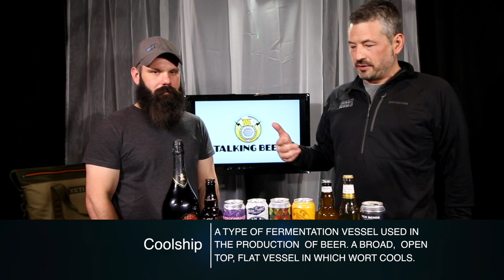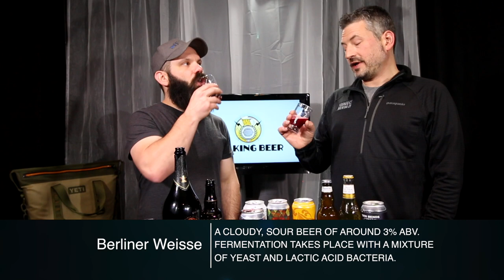Can Shock Week 2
This week we drink a Budweiser from 2011, continue the can shock test and thanks to Brett's friend Greg, we get our hands on some Never Gonnagetit 3.